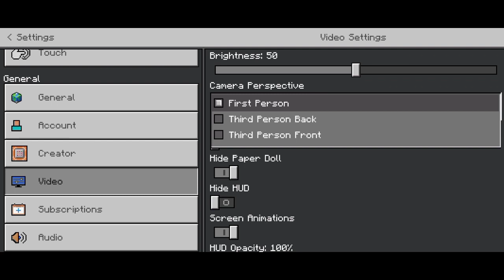Day 6 In Minecraft Survival | 100 Days | build Nether Portal In Tamil